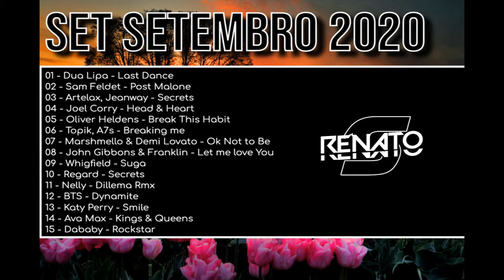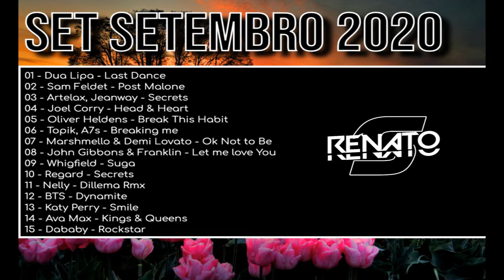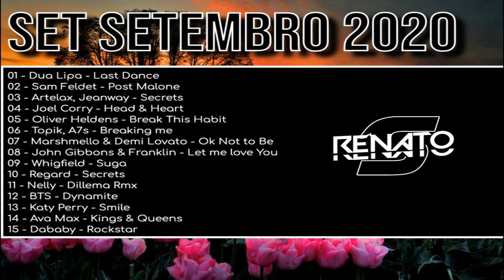SET SETEMBRO 2020